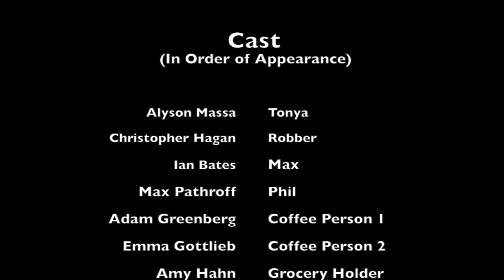The Chase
A short film about two young men that chase down a vicious robber, all on longboards. Produced for COM 117 at the S.I. Newhouse School of Public Communications at Syracuse University. Created by Amy Hahn, Joshua Bazan, Emma Gottlieb, and Remi Depeche.